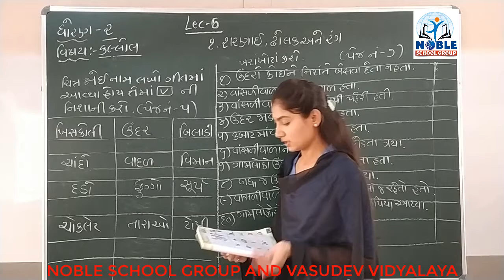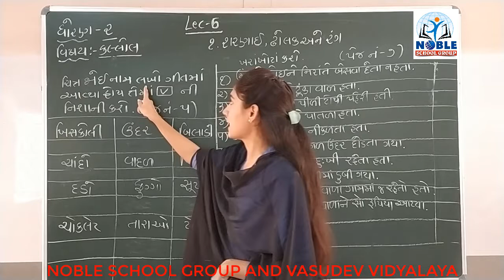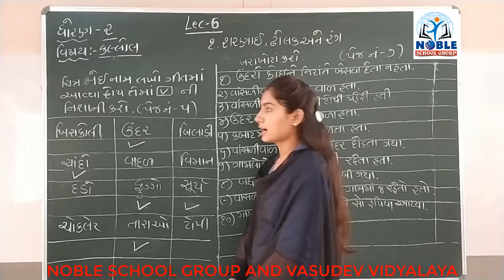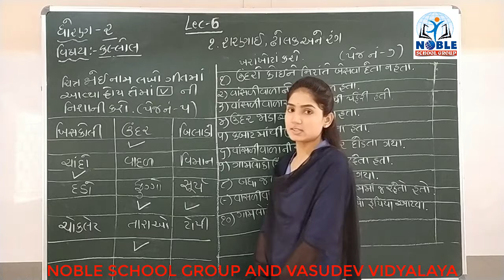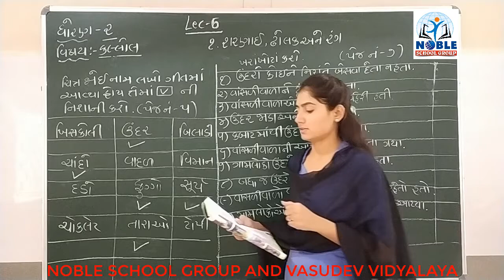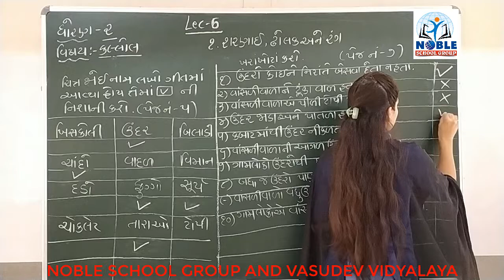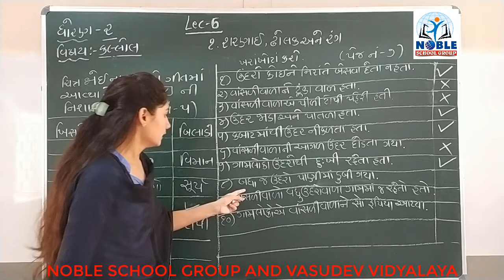STD-2 કલ્લોલ (LECTURE-6 )